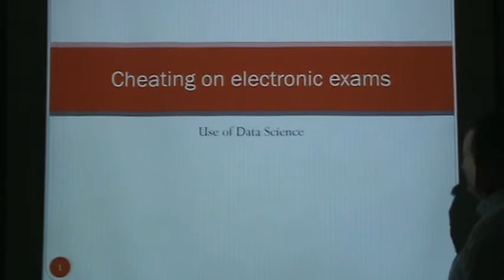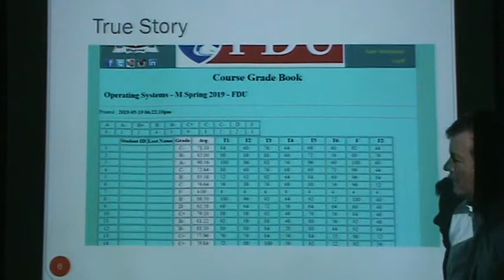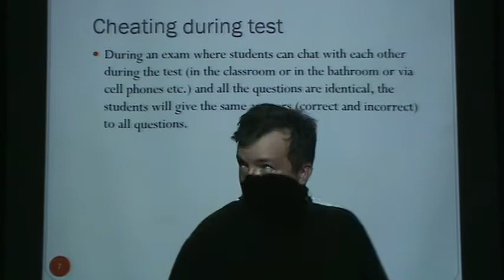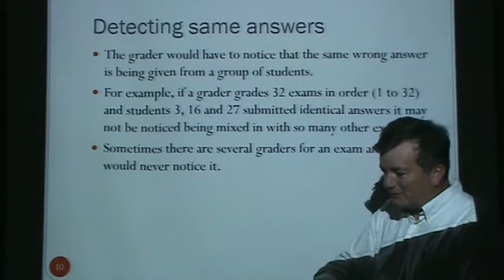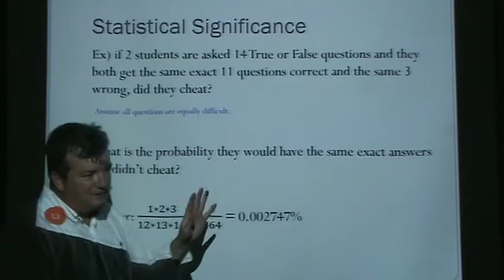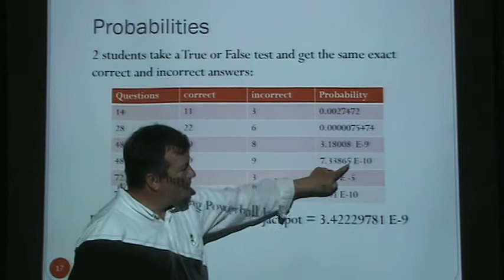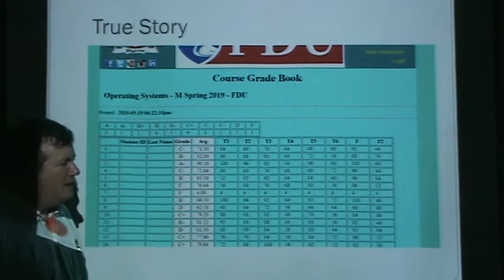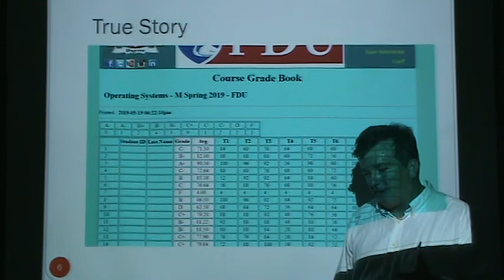Data Science on Online Tests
Introduction to Data Analytics of Online tests. Catching students who have cheated on exams using the answers students gave.